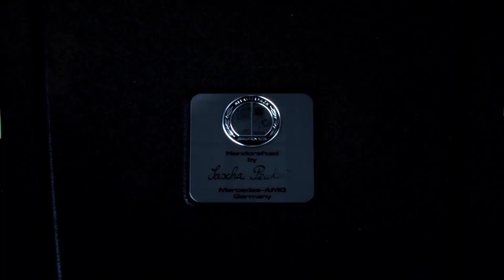Journal TV du 17/06/2014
Bonjour à tous, aujourd'hui, on prend des nouvelles de Michael Schumacher, on parle du V8 biturbo de la Mercedes-AMG GT, des premiers tours de roues de la R8 LMX et du concept Nissan 2020.

Michael Schumacher « n'est plus dans le coma » a-t-on appris ce 26 juin par l'intermédiaire de Sabine Kehm, manager du pilote. Le septuple champion du monde a même quitté le CHU de Grenoble où il était hospitalisé depuis plus de 5 mois. Le début d'une nouvelle et longue bataille ? Eléments de réponse avec notre spécialiste Jean-Louis Moncet. (interview 45 sec)

Pour avoir des nouvelles du pilote, deux adresses : autoplus.fr rubrique actualités ou bien le blog de notre spécialiste F1 consultable à l'adresse ci-dessous.

Petit aparté pour parler de Seat ! Le constructeur espagnol semble bien décidé à ne pas laisser Renault trop fanfaronner autour de son chrono record sur le Nurburgring. Il se murmure que Seat serait en train d'affuter sa Leon Cupra 280 pour venir chatouiller la R.S Trophy-R. La guéguerre ne fait que commencer... et devrait prendre une nouvelle dimension avec l'arrivée de la Honda Civic Type R en 2015.

Sportive toujours. La chasse aux infos pour en connaitre davantage sur la GT - remplaçante de la SLS AMG - se poursuit. Mercedes-AMG vient de dévoiler des détails sur le moteur. Nos oreilles avaient entendu juste : c'est bien un V8 qui officie sous le capot du coupé. L'inédit bloc 4.0L, gavé par deux turbos, développe 510 ch et 650 Nm de couple. Question performances, on repassera, le constructeur ayant décidé de ne diffuser ses infos qu'au compte-goutte, jusqu'en août.

Du côté de chez Audi, la R8 LMX se décide (enfin) à passer à l'action. La vidéo a été publiée simultanément à la présentation du coupé, au public, la veille du coup d'envoi des 24H du Mans. Un show qui s'est déroulé sur la piste et de nuit... histoire de pouvoir fendre l'obscurité avec les feux laser, l'une des spécificités du modèle. Autres particularités de cette R8 ? Son V10 de 570 ch, soit 20 de plus que la classique sportive, sa teinte bleue et son aileron fixe. Limitée à 99 exemplaires, dont 3 en France, elle s'affiche au tarif exorbitant de 217.000€. Avis aux intéressés.

Terminons par un proto qu'il sera possible de piloter en avant-première, dès le mois de juillet, dans Gran Tursimo 6 : voici le concept 2020. N' y voyez pas une réinterprétation de la Jaguar C-X75... ce concept est l'œuvre de Nissan pour fêter - à son tour - les 15 ans du jeu vidéo automobile star. Une supercar qui pourrait, à en croire le constructeur, ne pas rester cantonné au monde virtuel et rejoindre le réel. Ça, c'est du teaser ! Affaire à suivre...